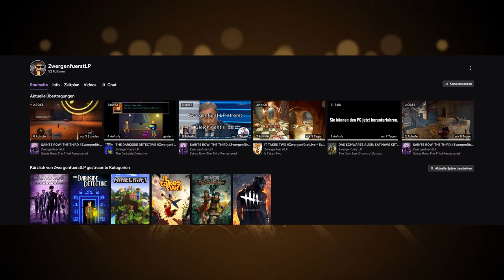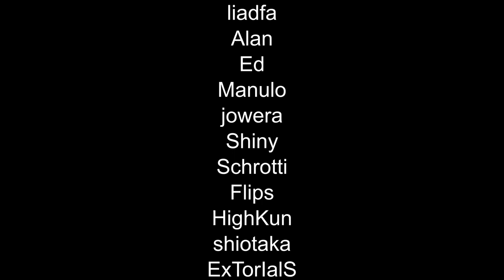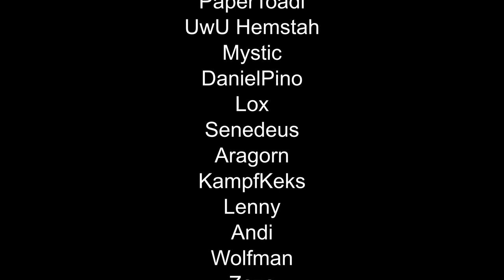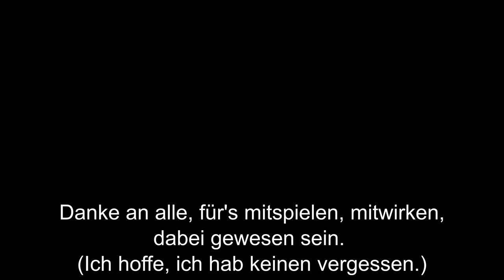SILVESTER SPEZIAL 2021 [2/2] 🎉 Ausblick auf das Jahr 2022 auf Zwergenfürst LP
Silvesterspecial Teil 2 Ausblick auf das Jahr 2022 auf Zwergenfürst LP Twitch & YouTube

Nur noch wenige Stunden sind es bis ins Neue Jahr. Da wünsche ich euch allen erstmal einen guten Rutsch in das Neue Jahr 2022 und noch ein paar wundervolle, letzten Minuten des Jahres 2021. Möge das Neue Jahr Gesundheit, Zufriedenheit, Glück und ganz viel Freude und Spaß bringen - ein hoffentlich um einiges besseres Jahr wünsche ich, als das vergangene. Nun gilt es aber im zweiten Teil einmal voraus zu blicken auf das was uns im kommenden Jahr erwarten wird. Was ist 2022 auf YouTube los? Was erwartet euch auf Zwergenfürst LP im kommenden Jahr? Welche Spiele werden auf Twitch gestreamt und auf YouTube veröffentlicht?